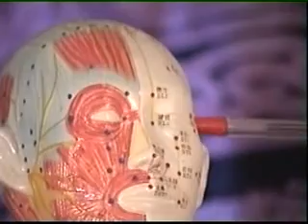Acupuntura China El Higado Part. 1.(creationsTV.Icono)